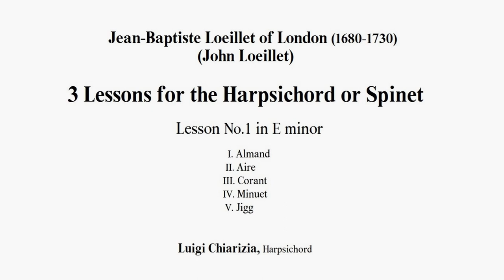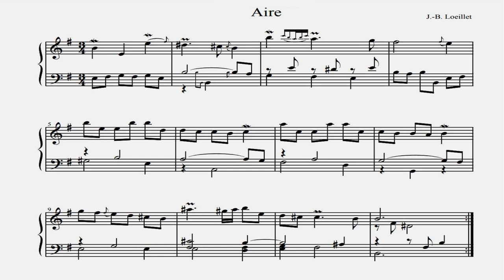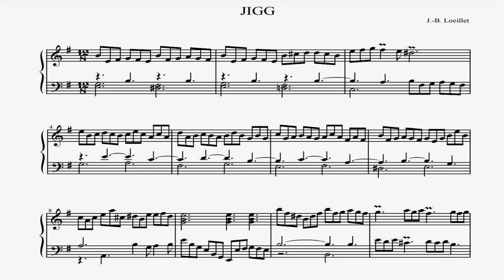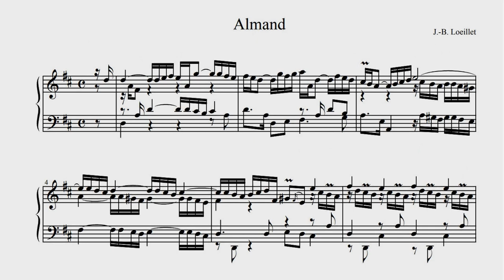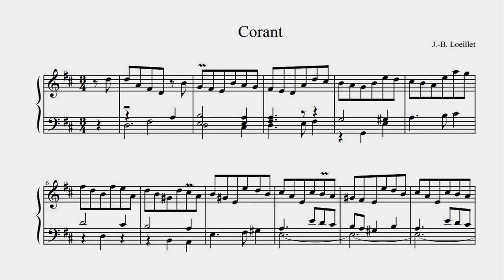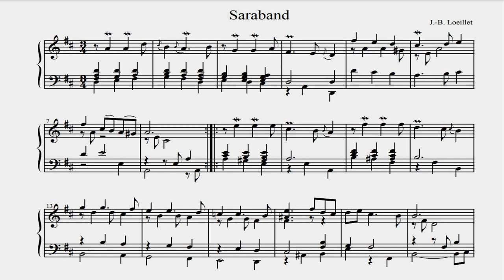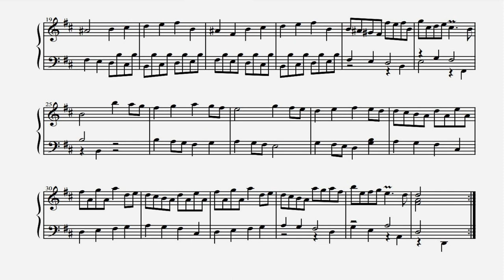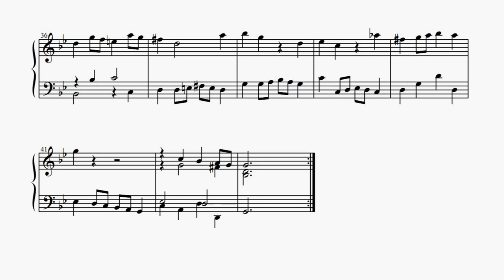J.B. Loeillet [of London] - Lesson for harpsichord (Suite) No.1 & No.2 / with SCORE , Sheet Music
*Jean-Baptiste Loeillet of London (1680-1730)*

《3 Lessons for the Harpsichord or Spinet》 1712

*Lesson No.1 in e minor*

Intro - 00:00
1. Almand - 00:10
2. Aire - 05:39
3. Corant - 08:08
4. Minuet - 10:32
5. Jigg - 12:32

*Lesson No.2 in D major*

1. Almand - 15:57
2. Corant - 18:49
3. Saraband - 21:12
4. Gavot - 24:09
5. Minuet Round O - 25:50

6. Aire - 27:34
(from Lesson No.3 in g minor)

*Luigi Chiarizia* (harpsichord)

Jean-Baptiste Loeillet of London (18 November 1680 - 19 July 1730), was a Flemish baroque composer as well as a performer on the recorder, flute, oboe, and harpsichord. He is called the London Loeillet to distinguish him from another famous composer, his first cousin Jean Baptiste Loeillet of Ghent, and he was the elder brother of Jacques Loeillet, also a composer.

Loeillet was born at Ghent, then in the Spanish Netherlands. In 1705, after his studies in Ghent and Paris, he moved to London and became known as John. In London, his last name was sometimes rendered as 'Lully' or 'Lullie': he was unrelated to the Jean-Baptiste Lully, the Italian-born French composer. His works were published by John Walsh in London under the name of John Loeillet.

He was successful as a player and teacher of the harpsichord. He played woodwind in the Queen's Theatre in the Haymarket and held musical gatherings every week at his home. His performances were well received in London; and he was responsible for introducing Arcangelo Corelli's 12 concerti grossi to Londoners. According to the New Penguin Dictionary of Music, he helped to popularise the transverse flute (a new instrument compared to the recorder) in England. He died in London.